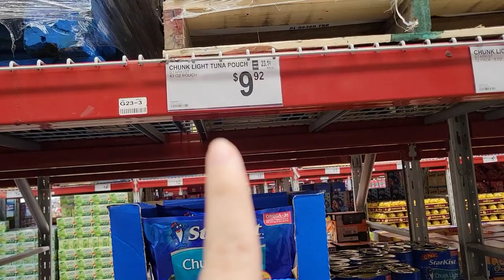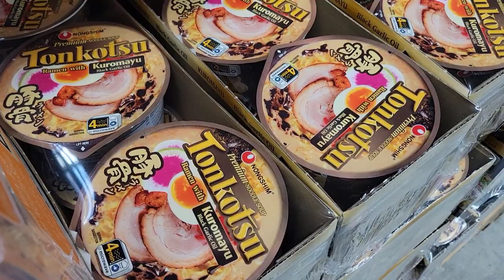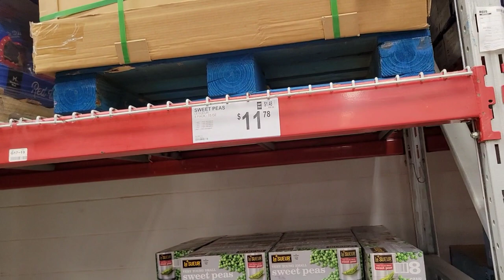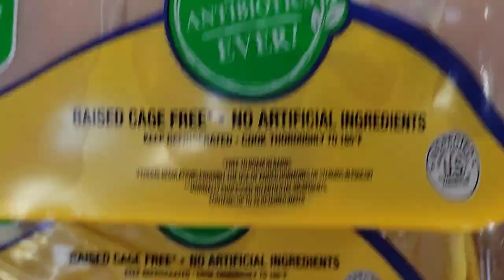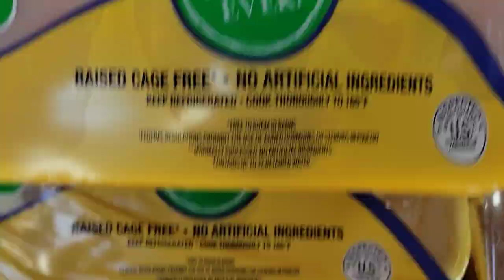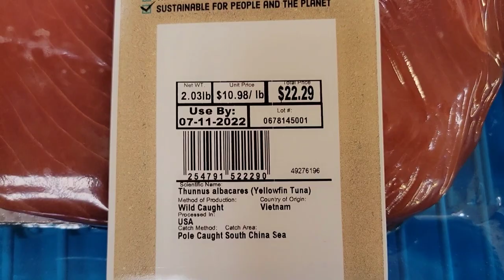Sam's Club Prepper Pantry Food Prices | Emergency Preparedness Foods at Sams Club | INFLATION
Hey everyone, here is just a quick look at my local Sam's Club isles and some prices on popular prepper pantry items.

🌼Updated Merch! Check out my updated Mama Bear Nation Merch website!
PLUS MUCH MORE ON SITE!

RECOMMENDED PREPPING ITEMS:

I would truly appreciate it! My 2nd channel is a backup channel, but I will also be posting videos there as well to grow that channel.

Thank you to those who do!

This video is about:   sam's club, sams club store, sams club products, shop with me, prepper pantry items, food prices, buying in bulk, bulk item prices, prepper pantry meats, Ukraine, Russia, prepare, inflation, 2022 inflation crisis, Biden inflation, food inflation, food crisis, expensive groceries, prices keep rising, grocery haul, emergency preparedness, prepper, prepping, preps, prepare, prepper pantry haul, ww3, grid down, shortages, stack it to the rafters, inflation, shortages, food shortages, empty shelves, collapse, 2022, mama bear prepper, mother prepper, grocery haul, monthly grocery haul, huge haul, keep your pantries stocked, shtf, prepared, the next great depression.